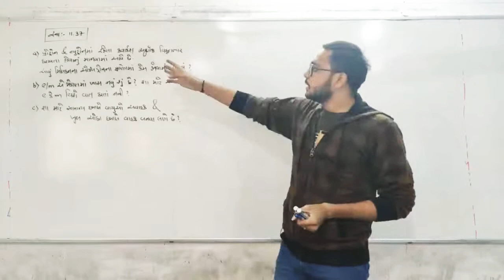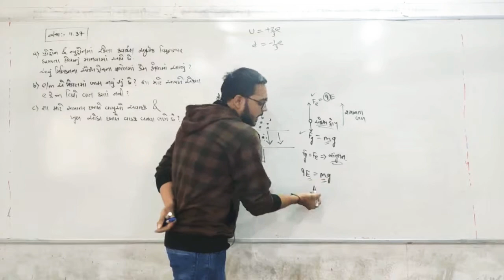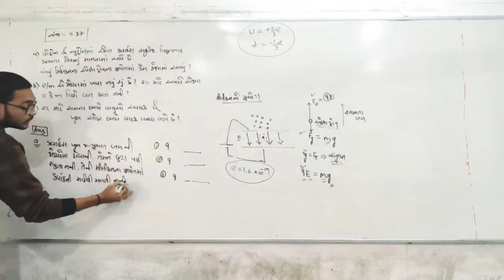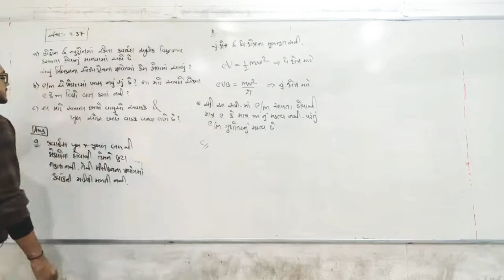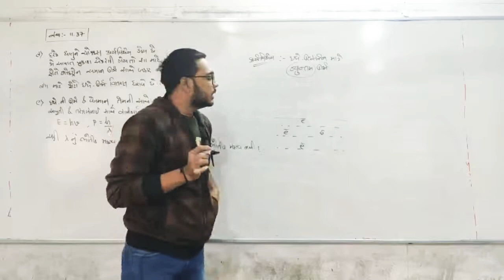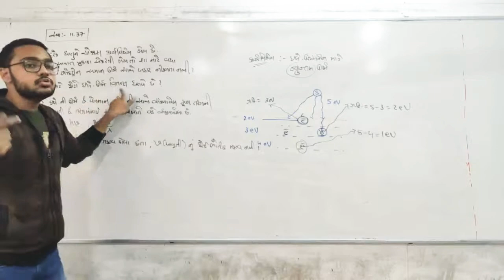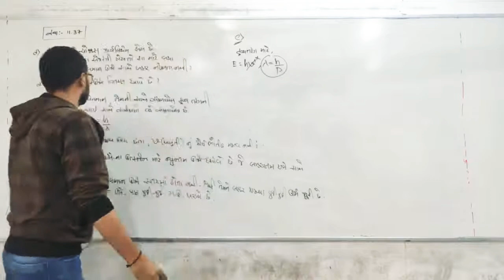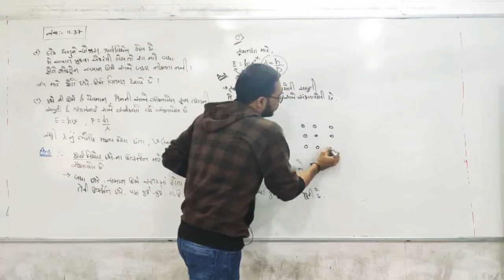|| lec 22 ||⚡(Ex 11.37) CH 11 વિકીરણ અને દ્રવ્યની દ્વેત પ્રકૃત્તિ